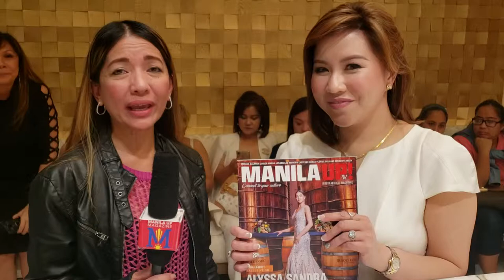GRAND RE-OPENING OF O SKIN CARE WITH SPECIAL GUEST: BEAUTIFUL MS. KC CONCEPCION ON MARCH 16, 2019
*Photos & Videos By: PaparazzCEL Celia Abuel @paparazzcel Celia Sabino Abuel @celabuel*
*Interview & Live Streaming By: Grace Aguilar @amazingrace20*
*Grand Re-opening of Ms. Olivia Quido-Co's O Skin Care + Spa with Special Guest: Beautiful Ms. KC Concepcion inside the Los Cerritos Mall Ca 90703*